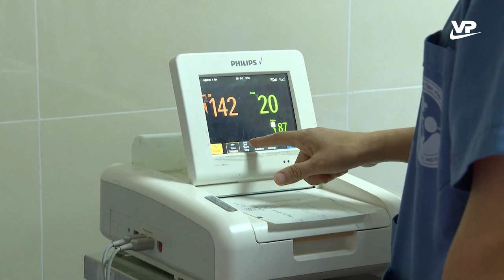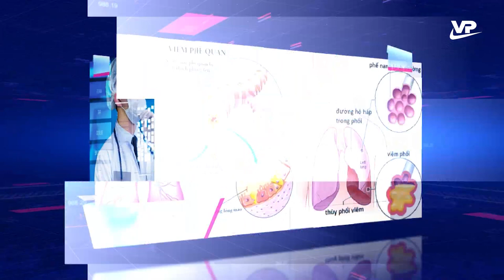Sự nguy hiểm của tăng huyết áp thai kỳ